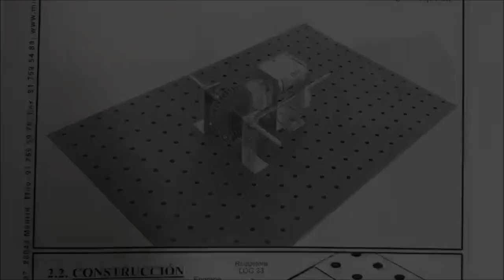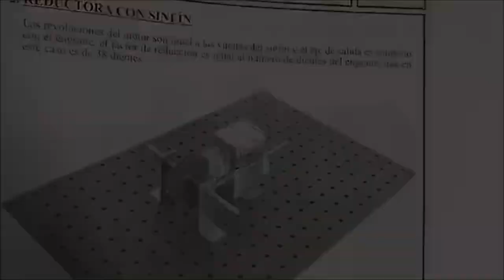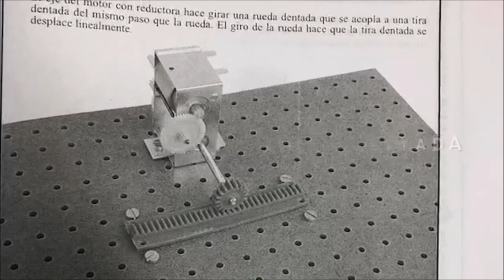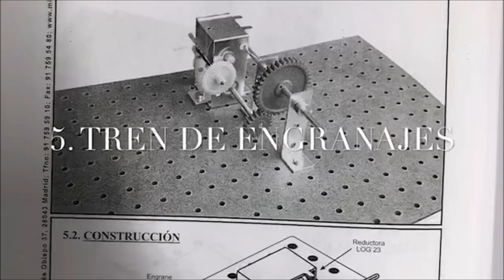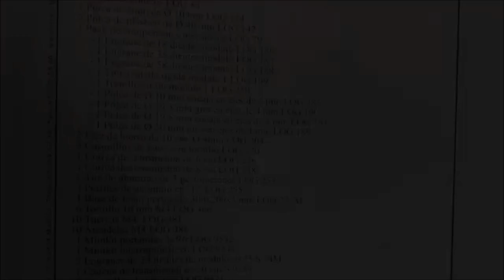Mecanismos múltiples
Nuestro estudiante Marcos Gómez, de 2º curso del Ciclo formativo de grado superior de Eficiencia energética y energía solar térmica de Salesianos Carabanchel, nos ofrece un interesante y divertido vídeo relacionado con Elementos de máquinas y sus posibles usos para nuestro sector. En efecto, tomando como material educativo la maleta de mecanismos múltiples de la empresa Microlog, Marcos construye una serie de ensamblajes como los que a continuación se detallan. El primero de ellos es la cadena de transmisión, cuyo posible uso podría ser la activación de persianas para tapado parcial colectores. El segundo es la reductora con tornillo sinfín, que se puede emplear para impeler seguidores solares. El tercero es la reductora con poleas, igualmene aplicable en seguidores solares. El cuarto mecanismo es la reductora con tira dentada, implementable para la limpieza de superficies de paneles y colectores. Y el quinto, el tren de engranajes, valedero para la apertura/cierre puertas de admisión y expulsión de aire en UTA y Rooftops. Agradecemos este ilustrativo trabajo de Marcos que estamos convencidos de que será de utilidad para todos vosotros. Un fuerte abrazo.